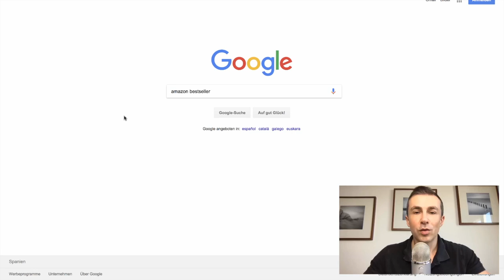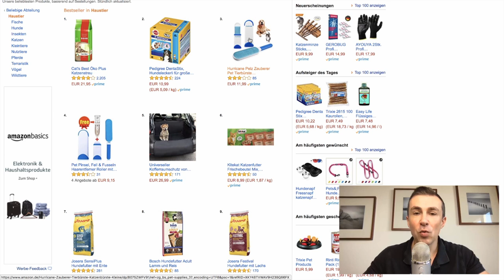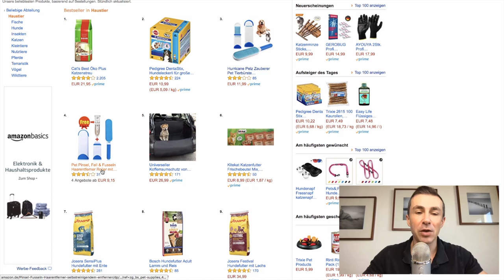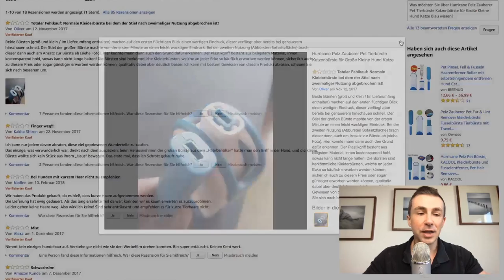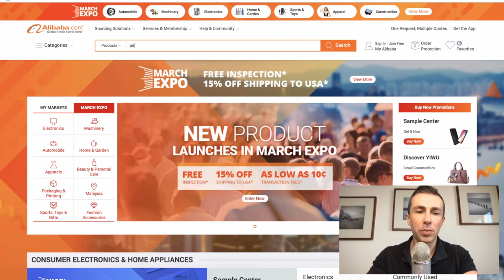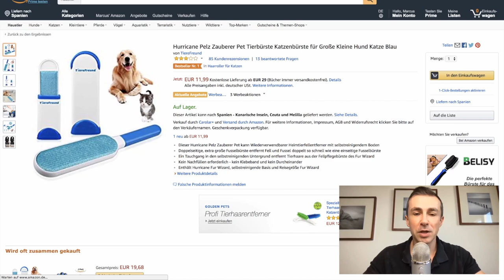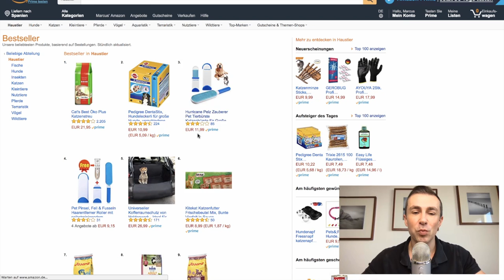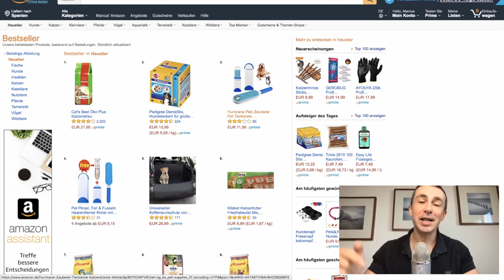Top 3 Tips Fehler anderer Amazon Verkäufer zum Vorteil zu nutzen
Ich empfehle ausschliesslich Produkte und Services, die ich selbst für mein Amazon Business benutze.